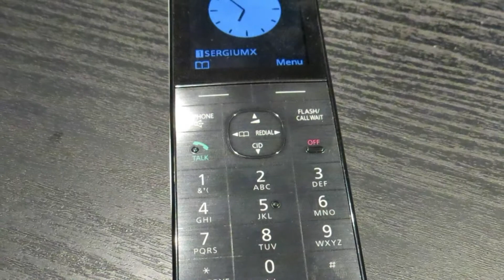Panasonic KX-PRW110LBW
Telefone Fixo sem fio que se conecta em até 4 celulares na sua residência .
Babá eletrônica
Repetidor de sinal Wi Fi
Desenho Premium